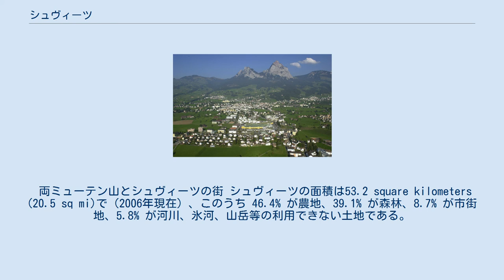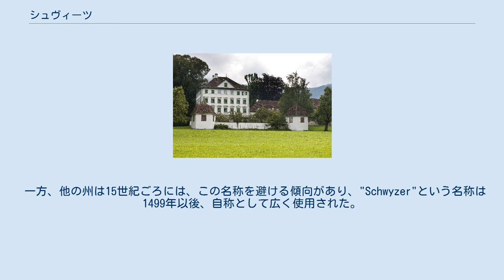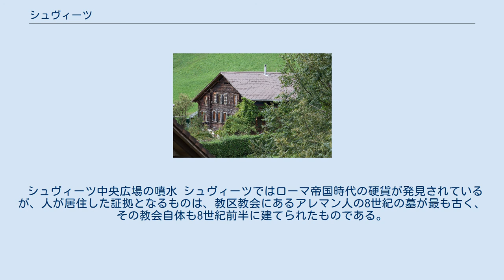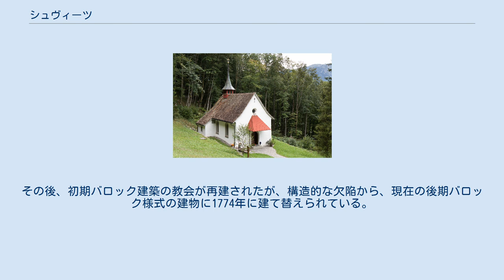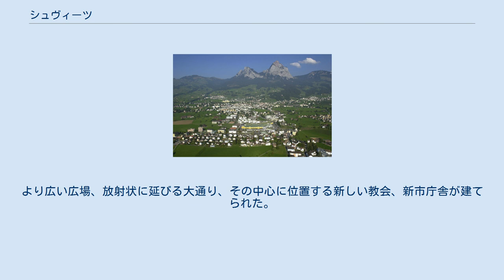シュヴィーツ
シュヴィーツ（ドイツ語: Schwyz [ʃviːt͡s] ( 音声ファイル)、フランス語: Schwytz、イタリア語: Svitto、ロマンシュ語: Sviz）は、スイスのシュヴィーツ州にある基礎自治体（独: Gemeinde）で同州の州都。
1291年、今のスイス連邦の元となる永久盟約を結んだ州の一つ。
 両ミューテン山とシュヴィーツの街 シュヴィーツの面積は53.2 square kilometers (20.5 sq mi)で（2006年現在）、このうち 46.4% が農地、39.1% が森林、8.7% が市街地、5.8% が河川、氷河、山岳等の利用できない土地である。
 自治体シュヴィーツは、シュヴィーツ市街の他にイーバッハ、ゼーヴェン、リッケンバッハの各集落も含んでいる。
東側にホッホシュトゥックリ、クライナー・ミューテン、グロッサー・ミューテン、ローテンフルー、フルッゲレンシュトックの山々が並ぶ。
この山々からムオータ川が流れ、シュヴィーツを通ってルツェルン湖に注ぐ。
ハッゲネック峠とホルツェック峠がアルプタールへと越え、イーバーゲレック峠がオーベリベルクへと越える。
 シュヴィーツの語源は972年に"Suittes"として最初に登場する。
 これは英語では"to burn"を意味する古高ドイツ語の"suedan"と関連があるとされ、かつて建物を建てるために燃やされ、除去されたこの地域の森林に言及するものであると伝わる。
 この名称はシュヴィーツ州に属する地域、そして後にはスイス連邦（Schweizerische Eidgenossenschaft）にまで使われた。
 一方、他の州は15世紀ごろには、この名称を避ける傾向があり、"Schwyzer"という名称は1499年以後、自称として広く使用された。
シュヴァーベン戦争の間は、シュヴァーベン側の人が、悪意を持ったののしり言葉として使用した。
16世紀にはEidgenossenschaft（「連邦」）やSchwytzerland（「スイス」）も、ほぼ同意味のののしり言葉として使用された。
 今日、ドイツ系のスイス人（アレマン人）は、シュヴィーツの名前を、国の名前と同じ意味として使用している。
スイス人がサッカーの国際試合で応援する際に使用する"Hop hop Schwyz"は有名である。
 シュヴィーツ中央広場の噴水 シュヴィーツではローマ帝国時代の硬貨が発見されているが、人が居住した証拠となるものは、教区教会にあるアレマン人の8世紀の墓が最も古く、その教会自体も8世紀前半に建てられたものである。
この教会は1000年頃にオットー朝ルネッサンス様式（英語版）の教会として建て直されたが、1117年のヴェローナ地震によって倒壊した。
1121年にロマネスク建築の建物で教会は再建され、15世紀にはさらに大きな建物に建て替えられたが、1642年にシュヴィーツの大半を焼いた大火事によって焼失した。
その後、初期バロック建築の教会が再建されたが、構造的な欠陥から、現在の後期バロック様式の建物に1774年に建て替えられている。
 シュヴィーツは、シュヴィーツ州の州都であるため、シュヴィーツ政府は街の行政と州の行政を同時に執り行ってきた。
街の歴史も、州の歴史と密接に関連している。
 1548年に出されたヨーハン・シュトゥンプの記録によれば、当時のシュヴィーツの街は広場、教会、墓地、市庁舎、宿屋、塔と、木造の家が散在する散村であった。
1500年頃には、州名のシュヴィーツと区別するために、街は「キルヒガッセン」（Kilchgassen）と呼ばれたが、これは教会の周りに広がっている村を指す名称で、周辺の村落は含まなかった。
1642年の大火事は、中心部の47棟の建物を焼失させたが、街は全体的な再建に入った。
より広い広場、放射状に延びる大通り、その中心に位置する新しい教会、新市庁舎が建てられた。
家屋は都市的な街家に様変わりし、30もの都市貴族（英語版）の大きな農家が市街地を囲むようになった。
 下記の写真の他、中近世の住居、ヴァルデックのマナーハウス、Köplihaus 邸がスイスの重要文化財に指定されている。
また、シュヴィーツの古い市街全体が、スイスの史跡となっている。